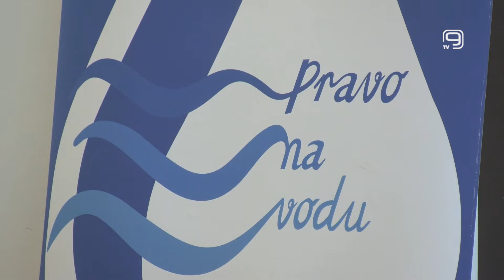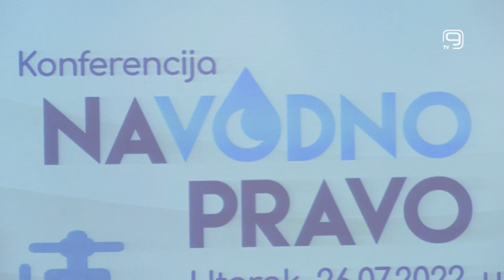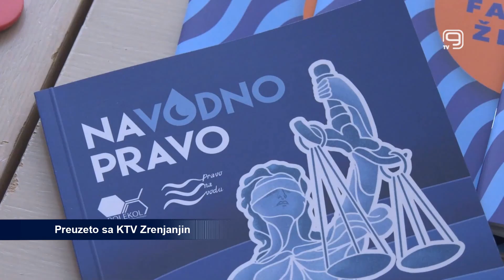TV KANAL 9, NOVI SAD: PRAVO NA VODU, NAVODNO PRAVO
U organizaciji Inicijative Pravo na vodu sinoć je u Zrenjaninu održana tribina i predstavljanje istraživanja NaVodno pravo. Učesnici tribine razgovarali su o problemu vodosnabdevanja u Zrenjaninu, iskustvima dosadašnje borbe,  kao i o trenutnoj situaciji sa fabrikom vode u ovom gradu.